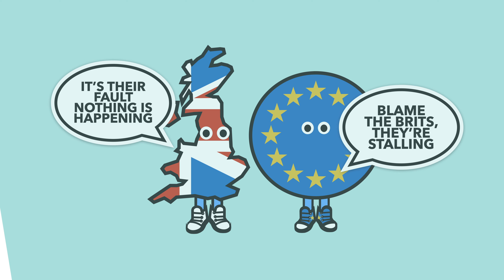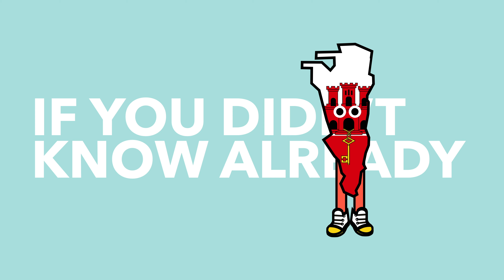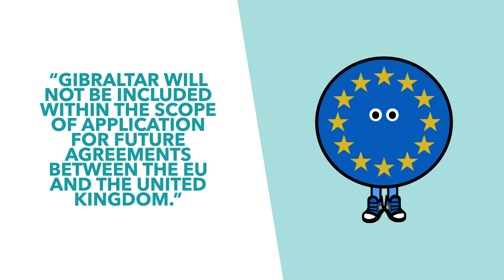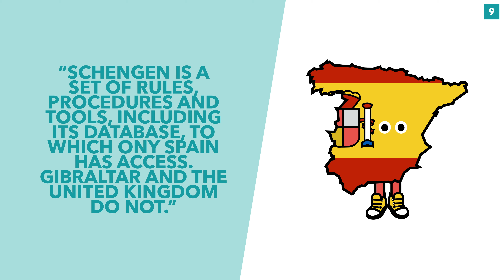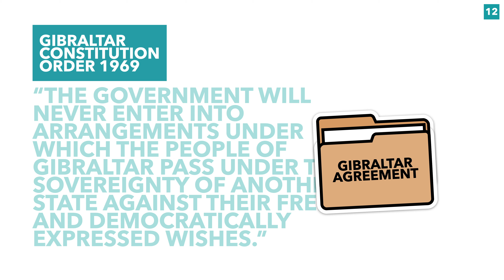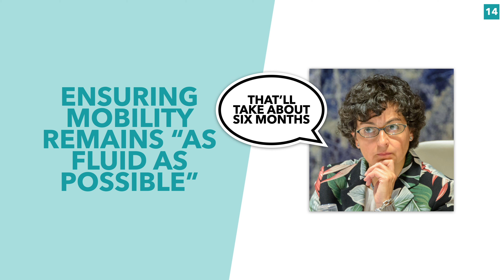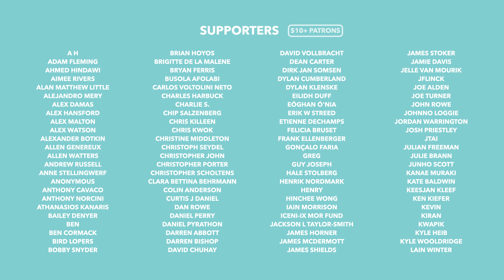How Gibraltar Narrowly Avoided a Hard Brexit: What Happens to Gibraltar Now? - TLDR News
The British Territory of Gibraltar (found on the south coast of Spain) is one place VERY effected by Brexit. Sharing a border with the EU and hundreds of miles away from the rest of the UK, the territory was always keen to reach a good deal with Europe. So in this video, we explain how Gibraltar very nearly left the EU without a deal at all and what the final agreement was for the rock.

4 - "The siege of Gibraltar is over", The Observer (London), February 3, 1985, p17